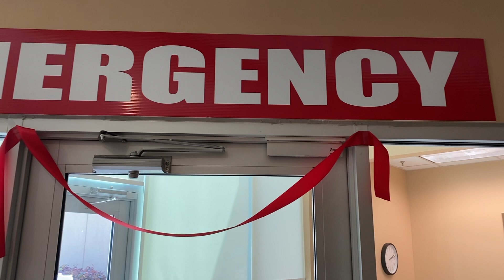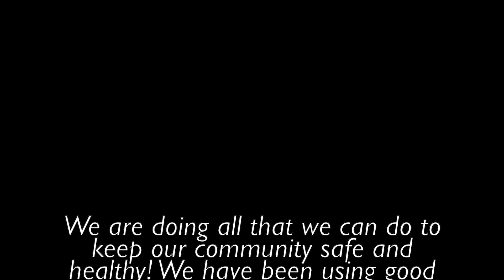Clinch Memorial Hospital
Clinch Memorial Hospital is working hard to keep our community safe! We are taking all preventative measures (good hand hygiene, checking our temperatures, wearing PPE, social distancing), and we even have some employees lending a helping hand to our other staff members by sewing masks. We are asking that you stay at home as much as possible and if you cannot leave, social distance yourself from others. This is so important! We can flatten the curve! You can do it! Together, we are Georgia Strong.

We would also like to thank Sheila Rogers for remixing the lyrics to a Pasty Cline's "Leavin' on your mind."